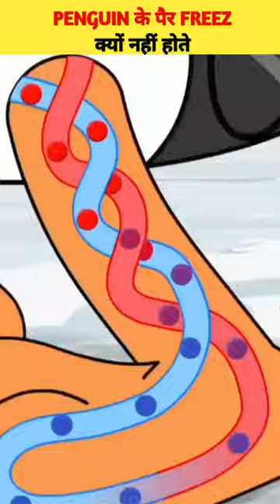🤔Akhir kyu Penguin kay feet Cold say nahi jamtay??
Welcome to The Bizzare Facts.

Fun Facts, Amazing Facts, Educational Facts and any unknown Facts are going be part of Bizzare Facts Channel.

'Like' if you find the bizzare facts amazing.
'Share' if you want other also to join the adventure.
'Comment' if you would like any of your favourite mystery to be resolved via our video.